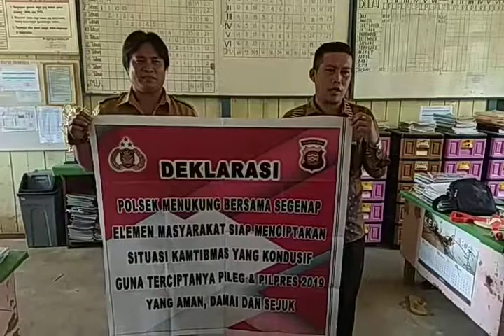Perangkat Desa Ella Hulu Kec. Menukung ajak Warga Ciptakan Pemilu 2019 yang Aman, Damai &, Sejuk